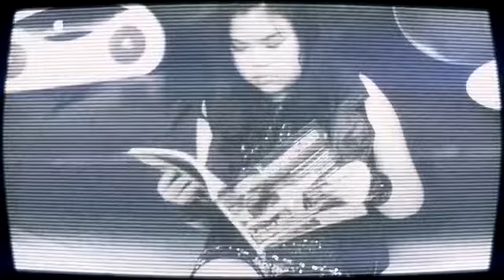MASTERPIECE COVER ELAINE HSU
My Student